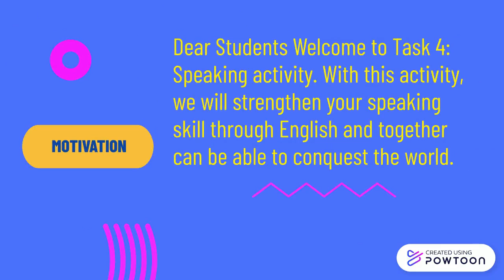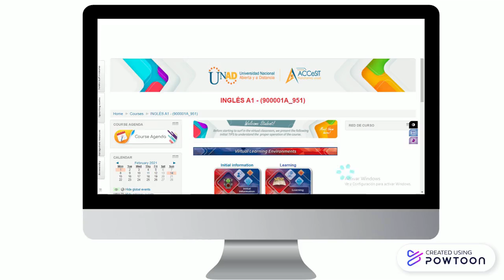ENGLISH A1 0803 Speaking Task